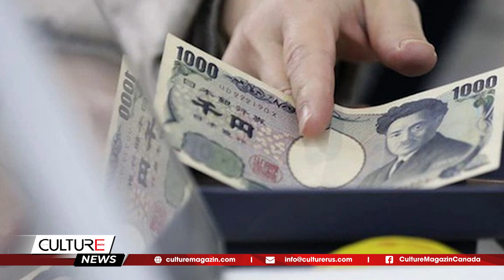🔴 Pháp ban hành lệnh giới nghiêm, Hành hương dưới cái nóng 48 độ C | TIN TG TRƯA 30/06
🔴 TIN TG TRƯA 30/06: Pháp ban hành lệnh giới nghiêm, Hành hương dưới cái nóng 48 độ C

Tin Thế Giới:
- Công ty sở hữu tàu lặn Titan vẫn quảng cáo tour thám hiểm Titanic
- Pháp ban hành lệnh giới nghiêm ở ngoại ô Paris do biểu tình bạo lực
- Lạm phát đang tăng ở Đức và giảm trở lại ở Tây Ban Nha
- NASA sẽ khai thác tài nguyên từ Mặt trăng trong thập kỷ tới
- Trên 100 triệu người dân Hoa Kỳ bị ảnh hưởng do khói cháy rừng lan từ Canada
-Mì ramen chân cá sấu giá 50 USD 1 phần ở Đài Loan